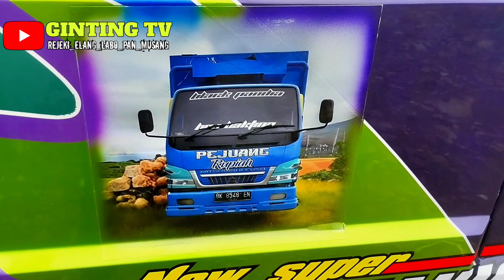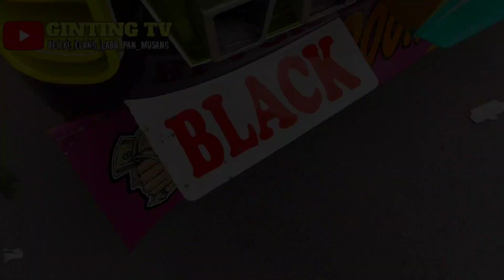TAMPILAN MURNI 86 TERBARU || BRE BAKTINA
Hallo semua ini adalah video murni 86
Bujur Mejuah Jauh

Thanks To
Bengkel Cat Jhon Ginting
Keluarga Besar Black Pandia Group